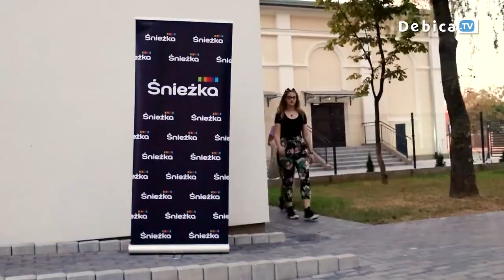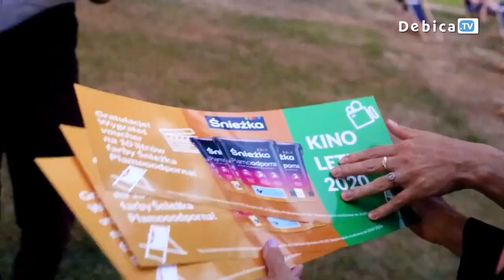W lipcu KINO POLSKIE, w sierpniu FAMILIJNE. „Kino letnie” już w wakacje!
„Kino letnie” powraca! Wakacyjne seanse „pod chmurką” w parku przy Domu Kultury Śnieżka już niebawem! Przez całe wakacje, w każdy piątek obejrzymy ciekawe produkcje w wygodnych leżakach. Letnie pokazy już 2 lipca otworzy polski film fabularny „Jesteś Bogiem”.

„Kino letnie” wspiera Fabryka Farb i Lakierów Śnieżka SA, która tradycyjnie zaprasza na konkurs z atrakcyjnymi nagrodami.

Lipiec to KINO POLSKIE: „Carte blanche” „Ostatnia rodzina”, „Gotowi na wszystko. Exterminator” oraz „Zimna wojna”. Sierpień zaś należeć będzie do KINA FAMILIJNEGO: „Jak zostać kotem”, „Szajbus i pingwiny”, „Przygody Rudego” i „Mia i biały lew”. Miejski Ośrodek Kultury w Dębicy oraz Śnieżka SA. zapraszają na letnie seanse „pod chmurką”!